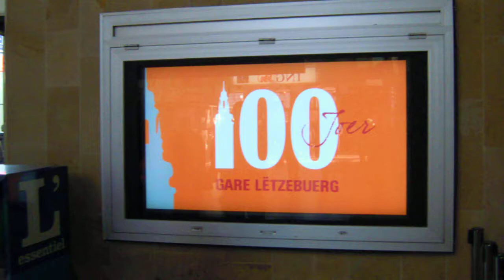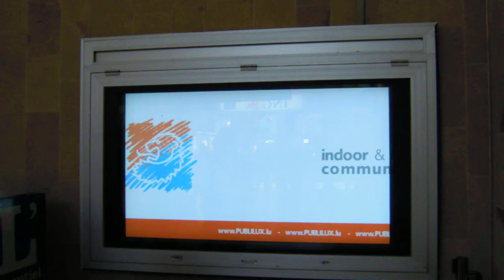Panneau Gare de Luxembourg 2/3